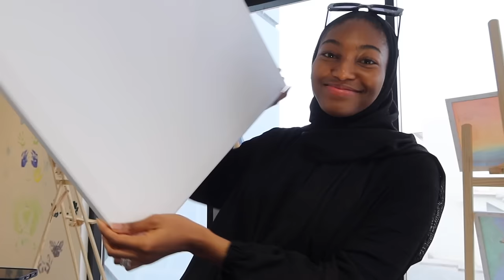SN VLOGS: Wagamama cooking class + Art session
Hello everyone, welcome to a new vlog, my apologies for the poor sound quality, I will look into getting a mic soon! Love you all very much 💕